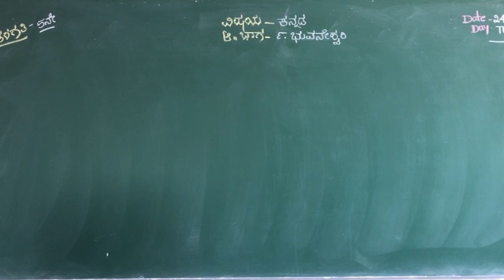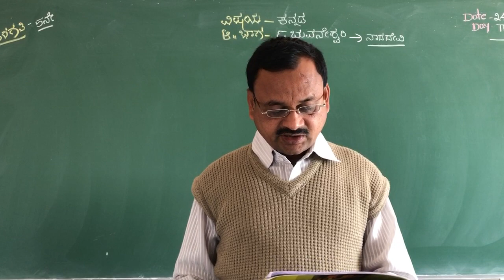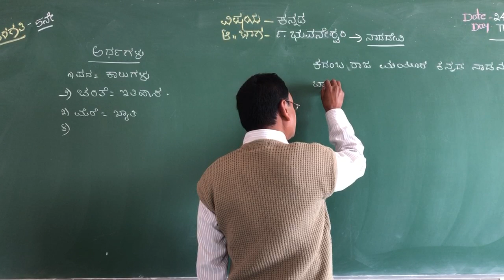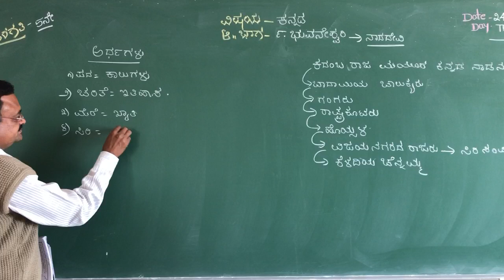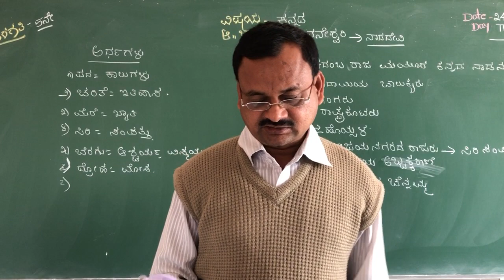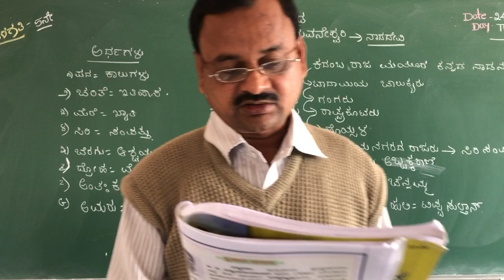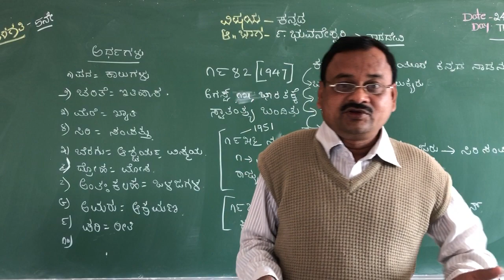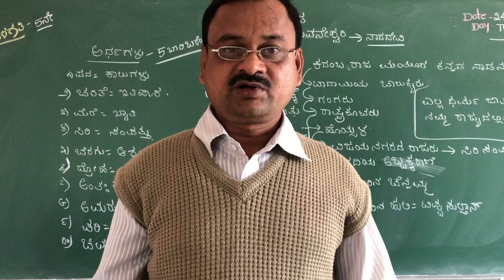STD 5 - Kannada - Poem 9